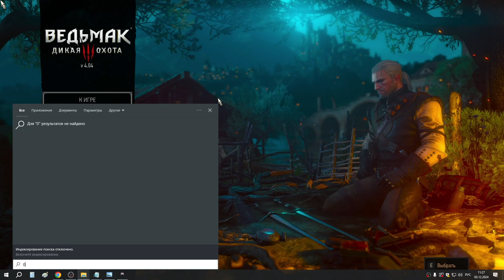18 Гвинтуем в Новиграде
Обшарил пригород Новиграда, у Элихаля выиграл в гвинт карту - Риордаин (скоятаэли). У купца возле третогорских ворот выиграл карту - Вреемде (нильфы). У купца недалеко от южных ворот выиграл карту - Ида Эмеан, там же у ростовщика выиграл карту - Филиппа Эйльхарт (север). И купил у него книгу (3я для квеста на Скеллиге) - "Измени свою жизнь советы упорным". У трактирщицы в корчме "Нигде" выиграл карту - Филавандрель (скоятаэли). У алхимика в крематории возле Новиграда выиграл карту - Ренуальд аэп Матсен (нильфы). У Вима Вивальди выиграл карту - Весемир (герой вроде общий).